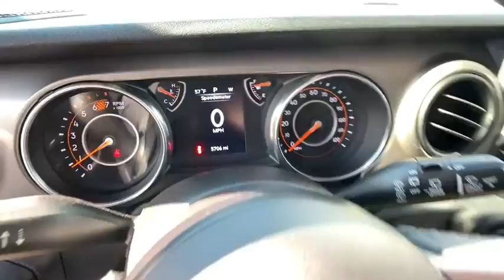2018 Jeep Wrangler_Unlimited Pocatello, Idaho Falls, Twin Falls, Burley, Rexburg, ID JW295968RC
Used 2018 Jeep Wrangler_Unlimited available in Pocatello, Idaho at Lithia Chrysler Jeep Dodge Ram of Pocatello. Servicing the Idaho Falls, Twin Falls, Burley, Rexburg, ID area.
2018 Jeep Wrangler_Unlimited Sport S 4x4 - Stock#: JW295968RC - VIN#: 1C4HJXDN0JW295968

FUEL EFFICIENT 24 MPG Hwy/22 MPG City! PRICED TO MOVE $1000 below Kelley Blue Book! Jeep Certified CARFAX 1-Owner ONLY 5681 Miles! iPod/MP3 Input Back-Up Camera 4x4 Brake Actuated Limited Slip Differential Keyless Start CLICK NOW! KEY FEATURES INCLUDE: 4x4 Back-Up Camera iPod/MP3 Input Bluetooth Keyless Start Brake Actuated Limited Slip Differential MP3 Player Privacy Glass Child Safety Locks Steering Wheel Controls Rollover Protection System. OPTION PACKAGES: QUICK ORDER PACKAGE 28S SPORT S Engine: 2.0L I4 DOHC DI Turbo eTorque Transmission: 8-Speed Automatic (850RE) Front 1-Touch Down Power Windows Speed Sensitive Power Locks Power Heated Mirrors Automatic Headlamps Leather Wrapped Steering Wheel Security Alarm Remote Keyless Entry Sun Visors w/Illuminated Vanity Mirrors TRANSMISSION: 8-SPEED AUTOMATIC (850RE) Tip Start Dana M200 Rear Axle Hill Descent Control BLACK 3-PIECE HARD TOP Freedom Panel Storage Bag Rear Window Defroster Rear Window Wiper/Washer ENGINE: 2.0L I4 DOHC DI TURBO ETORQUE 48V Belt Starter Generator 700 Amp Maintenance Free Battery GVWR: 5400 lbs Supplemental Heater Delete Alternator WHEELS: 17 X 7.5 POLISHED GRANITE CRYSTAL Bridgestone Brand Tires Tires: 245/75R17 All-Terrain SIRIUSXM SATELLITE RADIO For More Info Call . EXCELLENT VALUE: AutoCheck One Owner 7-Year/100000-Mile Powertrain Limited warranty 125-Point Inspection and Reconditioning 3-Month/3000-Mile Maximum Care Coverage Some of our pre-owned vehicles may have unrepaired safety recalls. Check vinrcl.safercar.gov/vin/ Rental Car Allowance 24-Hour Towing and Roadside Assistance Lifetime Certified Warranty Upgrades Available Carfax Vehicle History Report Price does not include taxes title license and $349 Dealer Doc Fee. Price contains all applicable dealer incentives and non-limited factory rebates. You may qualify for additional rebates; see dealer for details.